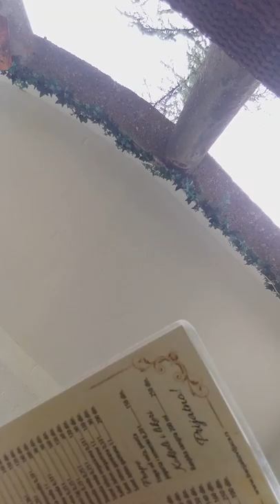Vlog #2 zezeanje po gradu